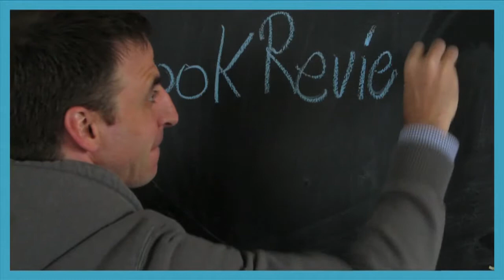Episode 13 - Cloud Atlas by David Mitchell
Book Review TV produces interactive video book reviews on a new platform called nTangle. to watch them in their intended format.